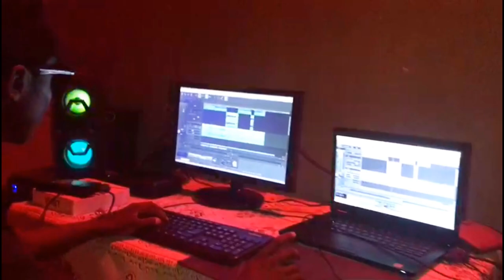Gravação do EP | EL Wayne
O video ilustra alguns momentos da gravação do meu EP.
Realçar que o Mixtape chegara nas ruas em breve com a produção de Frakebeatz.